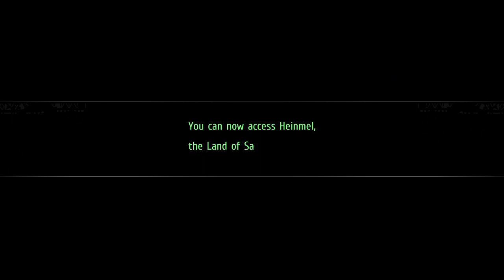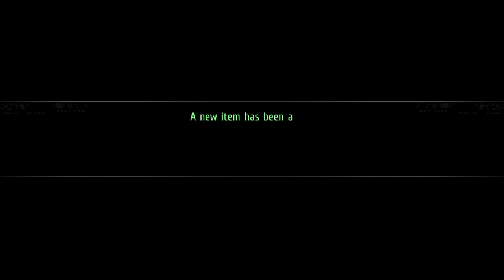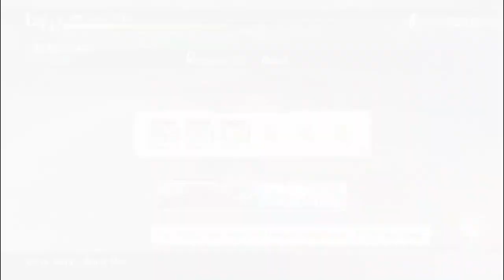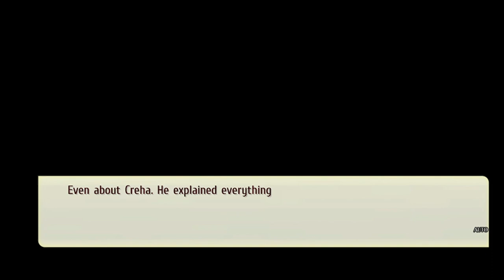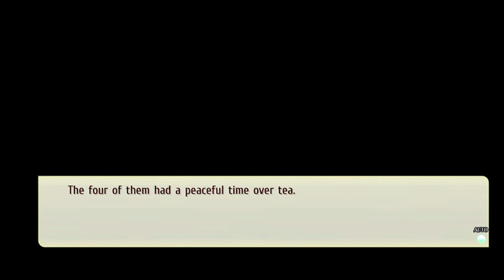The Legend of Nayuta: Boundless Trails Chapter 3 - Disease of the Abyss